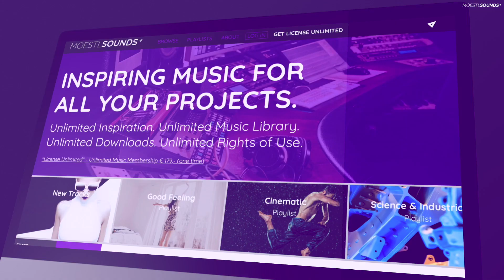Moestlsounds Comercial Spot: Inspiring Music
- Inspiring music for your videos.
- Unlimited Music for all types of videos.
- One simple license, that covers everything
- Boost your creativity with unlimited downloads and freedom
- Best fresh music for all your projects.